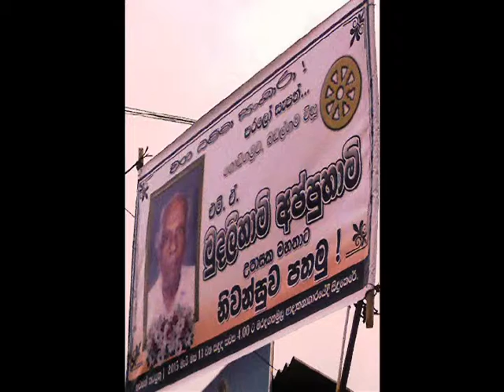Funeral M A MudalihamiAppuhami Godigomuwa Badalgama Part 3